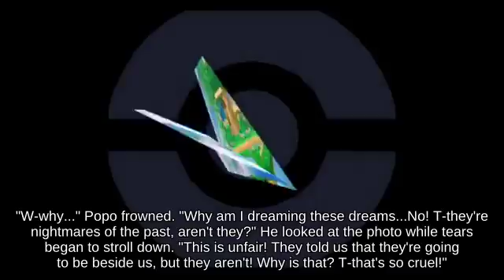Invincibility Frame Luigi using Smart Bomb picking up Metal Blade!